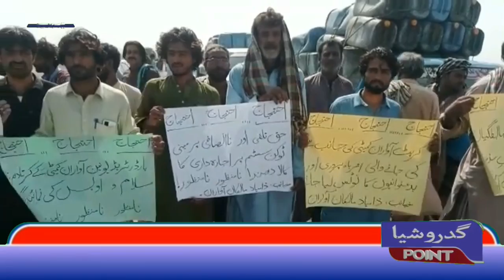تربت بلیدہ روڈکو بلیدہ کراس پر گاڑیاں کھڑی کرکے بند کردیاگیا اور پلے کارڈ لیکر مظاہرہ کیاگیا